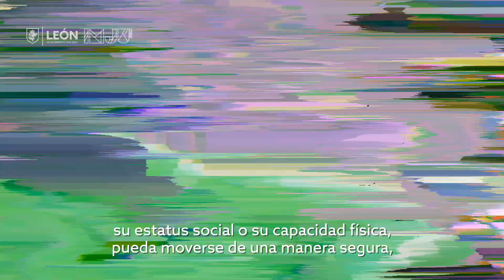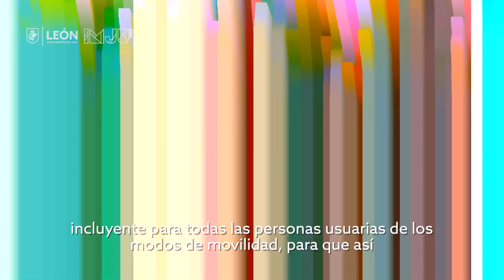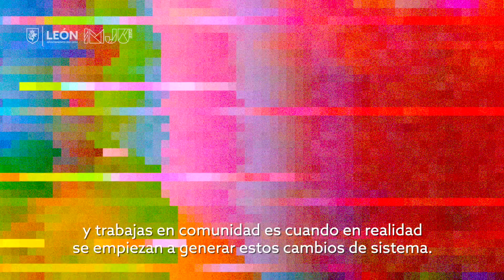Urbe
Crear ciudades sostenibles que sean incluyentes, con perspectiva de género, sustentables, vivas culturalmente, seguras, con movilidad activa y llenas de vida es el principal objetivo de Urbe